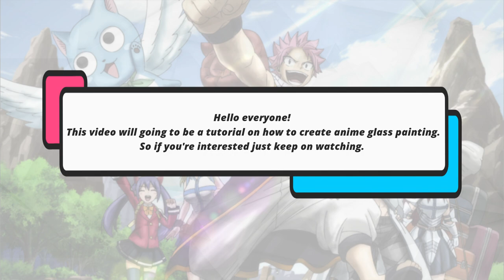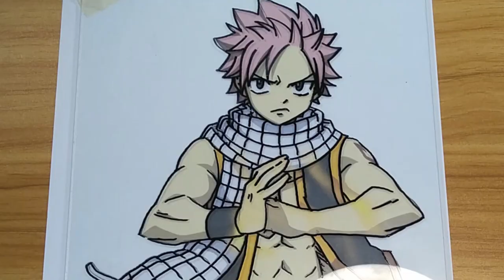ANIME GLASS PAINTING ~ tiktok inspired ~ step by step tutorial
Hello everyone! I hope you enjoy watching this video.